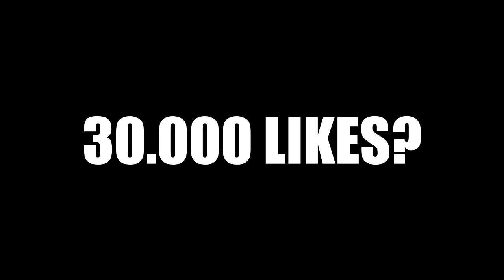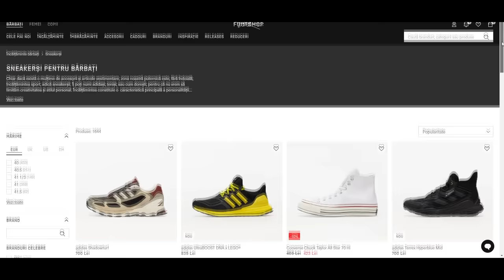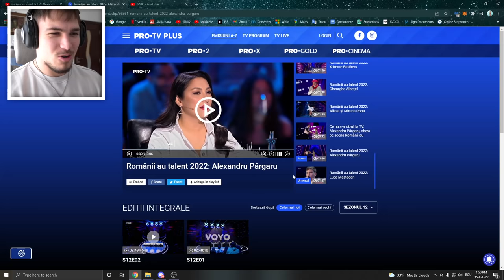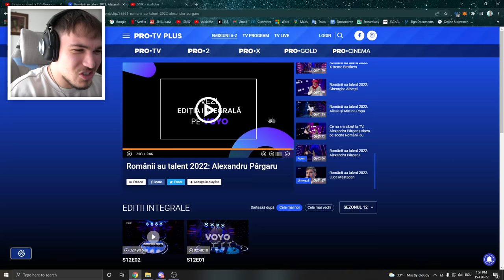ALEXANDRU PÂRGARU a fost la ROMÂNII AU TALENT!